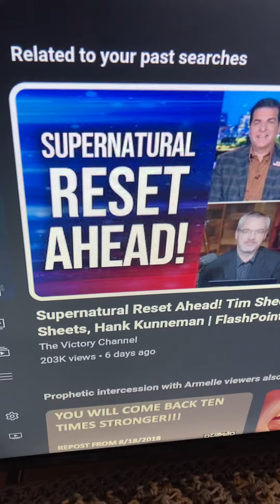CONFIRMATION for Mary Magdalene and OUR Reset(Starting over & LEARNING from the Past) - KING JESUS